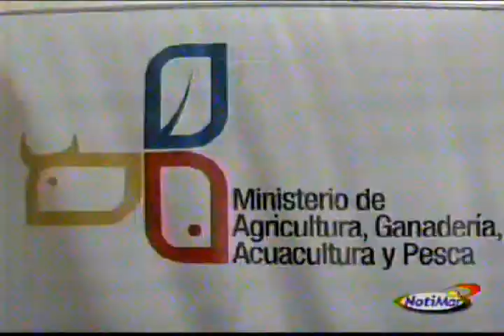Notimar Estelar del 26-08-2011 (3 de 5)